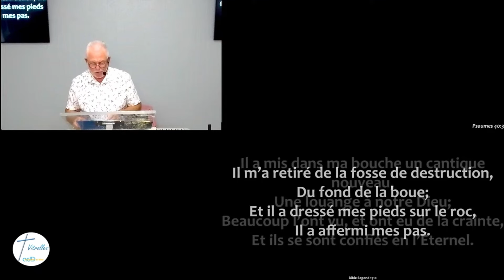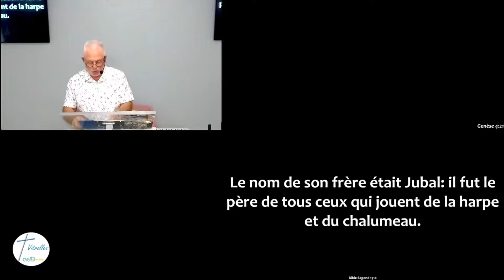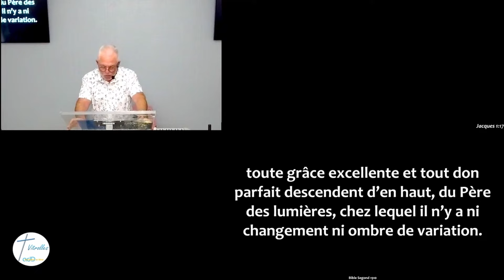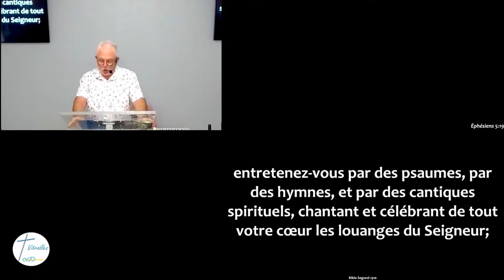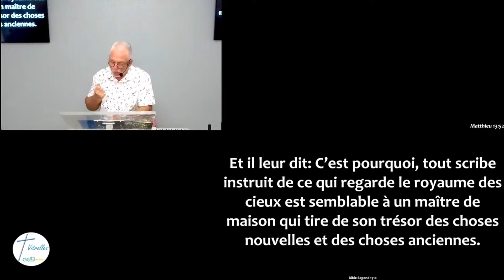Qu'est ce qu'un culte 5 La musique dans le cœur de Dieu 2 05 24 Pasteur Bernard Jogand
S’il n’y avait pas la musique et le chant, l’univers serait insipide. Dieu est le Dieu de la diversité. La musique est partout.
Il y a de la musique et des chants dans le ciel.
Les Psaumes pour la grande majorité étaient chantés. Le peuple d’Israël chantait et sur les 38 000 lévites 4000 étaient consacrés à la musique.
Jésus a chanté. La musique et le chant ont une place importante dans l’église et dans chaque réveil spirituel, le chant et la musique ont été en bonne place.
Dieu aime la musique et il se plait au milieu de la musique et du chant de son peuple, de l’église.

Lecture(s) :
👉 Psaumes 40 v 1-4 ; 96 v 1-2 ; Ezéchiel 28 v 13 ; Genèse 4 v 20-21 ; 1 Chroniques 25 v 1-3, 6-7 ; Psaumes 137 ; 92 v 11 ; Jacques 1 v 17 ; 5 v 13 ; Ephésiens 5 v 18-21

 Vous désirez recevoir les notes de la prédication? Nous partager un sujet de prière? Rencontrer l'équipe pastorale?